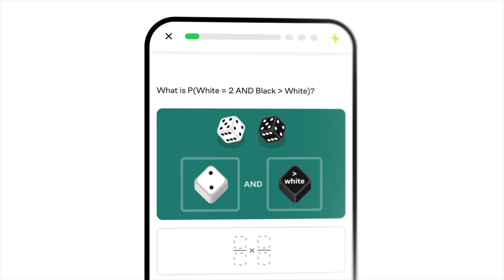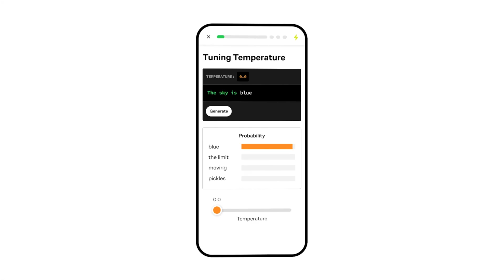Everything You Need to Learn in Machine Learning for Your Career (Quant Finance, AI etc.) 📚🤖👩🏼‍💻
👾Join me on my brand new Discord server to have a chat about all things maths, coding, and quant

Machine Learning can feel overwhelming — neural networks, deep learning, regression, optimisation… where do you even start? And is it all just hype?!

In this video, I break down everything you actually need to learn for a career in machine learning, whether you want to work in quant finance, forecasting, or AI research. From maths foundations to practical coding and deployment — this is the complete roadmap I wish I had as a maths student at Oxford. Hope you enjoy it and find it useful!! 🫡

Thanks a lot for watching and hope that this video helped you in your quantitiative finance/maths/programming journey!! Hope you have a lovely day!! xx